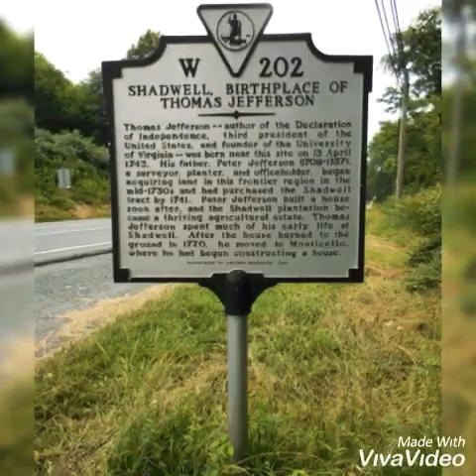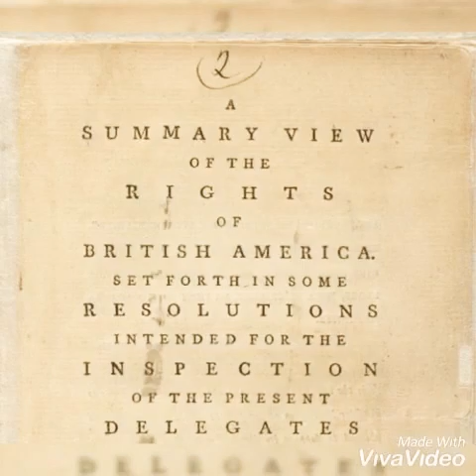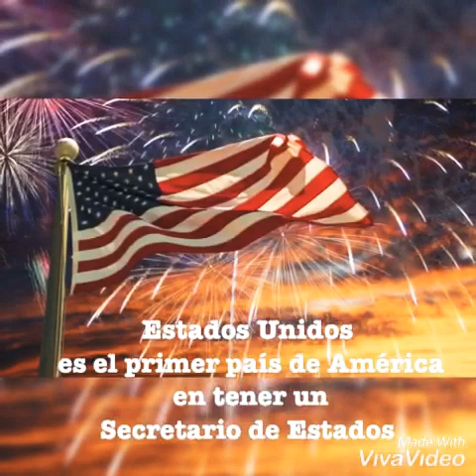Biografías: Thomas Jefferson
En este video resumimos la historia de uno de los padres de la nación en Estados Unidos, su primer Secretario de Estado y creador de las bases fundacionales del Partido Demócrata, Thomas Jefferson.

En menos de cinco minutos conozca los datos más relevantes sobre su vida y política.